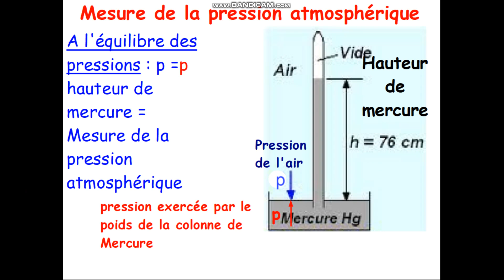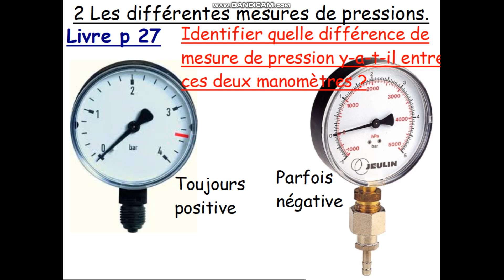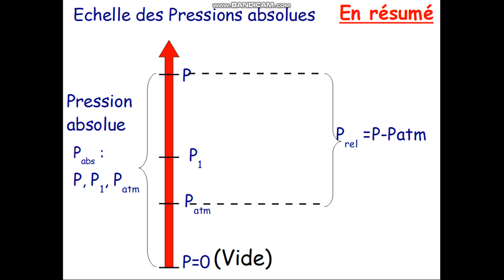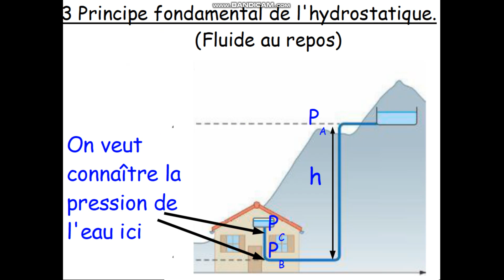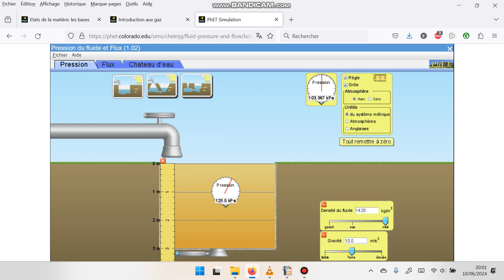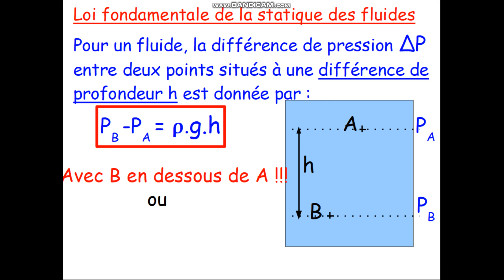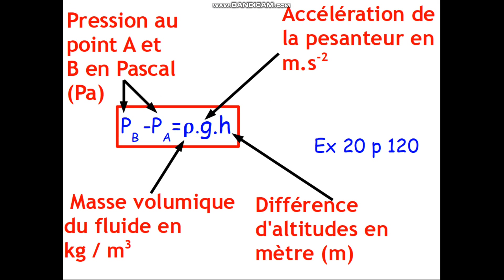chapitre statique des fluide 2